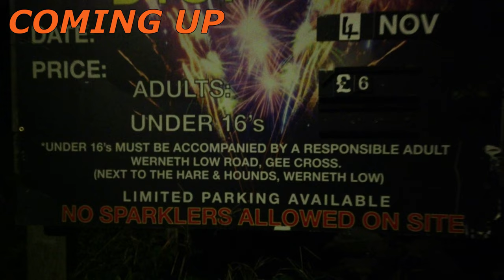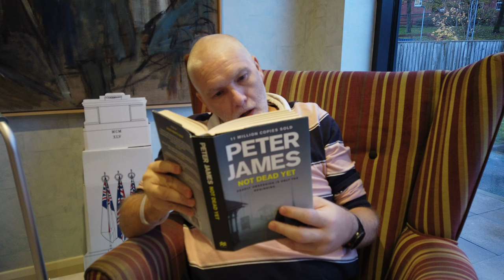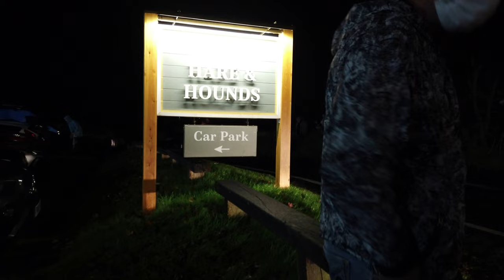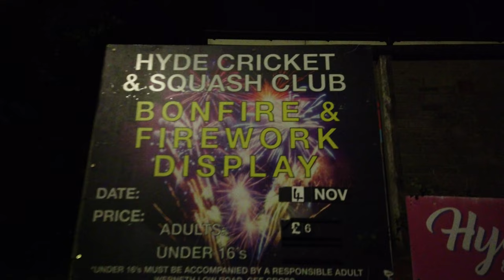bunker under a pub?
in this video we went to see RichIE WELLOCK who has been in hospital for over month then we go to a bunker